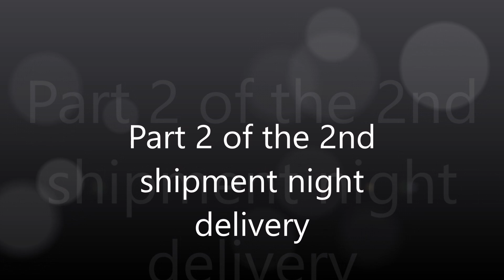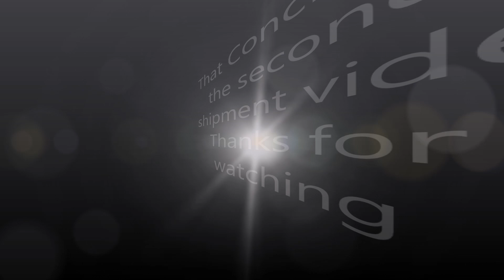Queni Koi Shipment night 4/12/19 - Part 2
Koi Pond Build written blog:-

Specs :-
3000 gallons, Block built, box weld liner, aerated bottom drain, QK22 drum filter, QK midi shower with 30kg of  Midori Infrared Bacteria Home media and 10kg Lotus root Bacteria home media, 3ft votex with 100ltr K1 micro.  Aqua Forte Vario pump at 99watts (variable power output) over shower, superfish eco 3000 on K1 vortex.